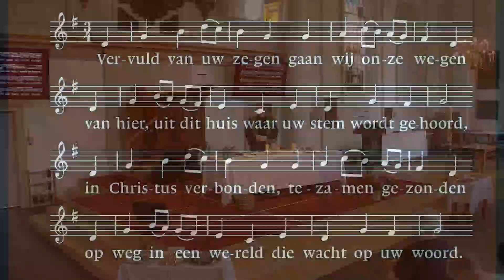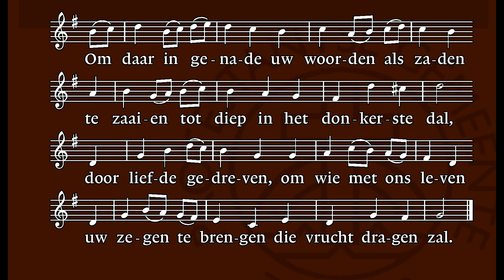Vervult van Uw zegen.Jack Blok orgel: inleiding en samenzang Grote Kerk Velp en uitleidend orgelspel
Vervult van Uw zegen.Jack Blok orgel inleiding en samenzang Grote Kerk Velp,met uitleidend orgelspel. Lied 425 dienst 9 juni 2024.voorganger ds. Dirk Jan Brans.